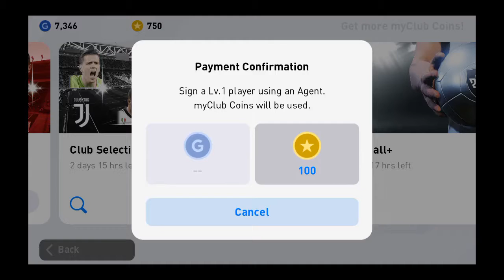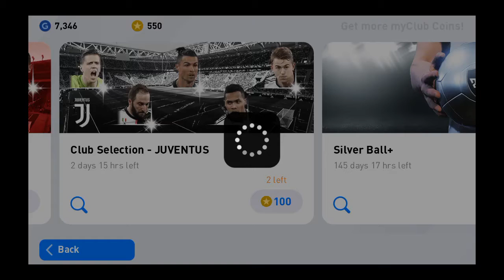what happens when I purchase featured players 3 times same pes mobile